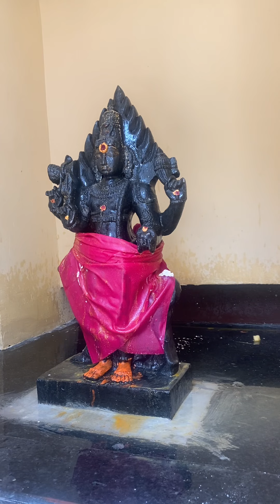BHAIRAVASHTAMI PUJA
Place : Sri Madhya Swami Malai Temple - Bhopal
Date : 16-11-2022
Priest : A S Ramanath Sasthri